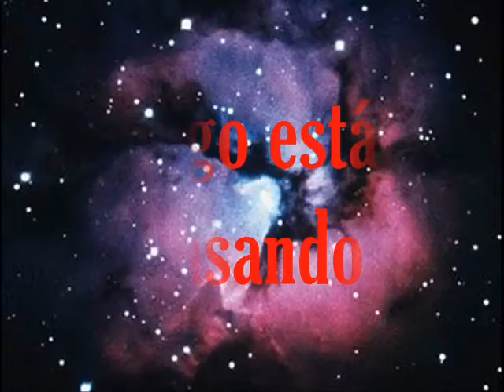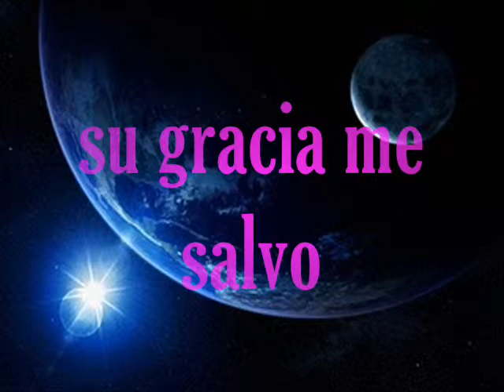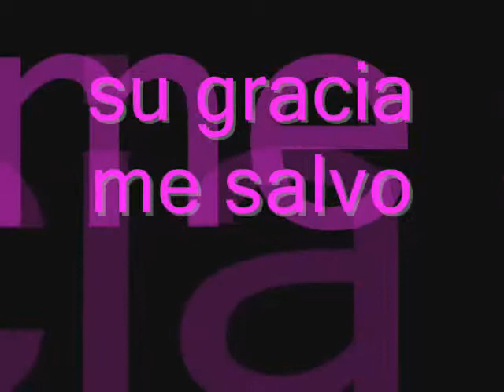anuncio de su gracia me salvo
video del testimonio especial de jhovanny Beltran.. Actualmente realizan doce!!!
su gracia me salvo.